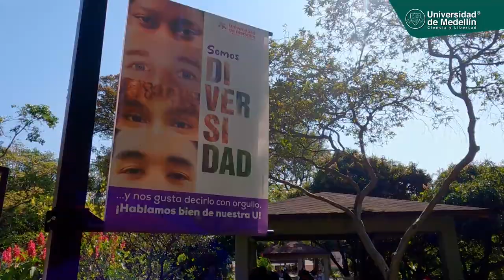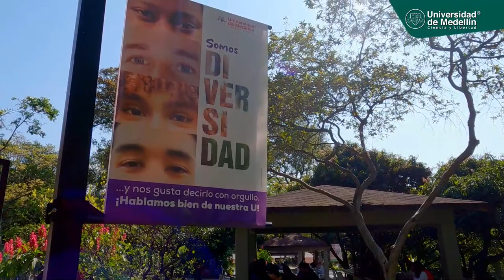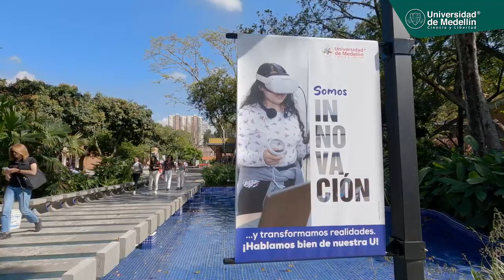En perspectiva 2023 | Universidad de Medellín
Este contenido es realizado por la Universidad de Medellín a través del Centro de Convergencia Tecnológica, todos los derechos de imagen serán reservados a dicha institución.

Para más información sobre la Universidad de Medellín visita nuestros diferentes medios digitales: